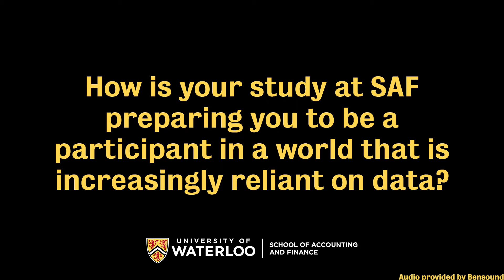Data Analytics Part 2 Alba